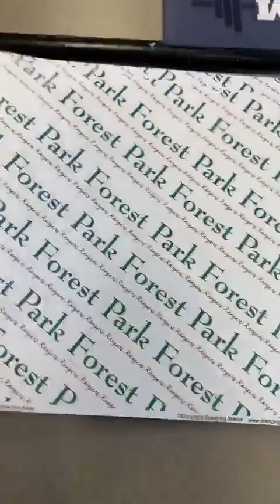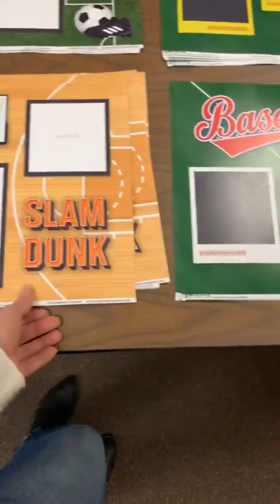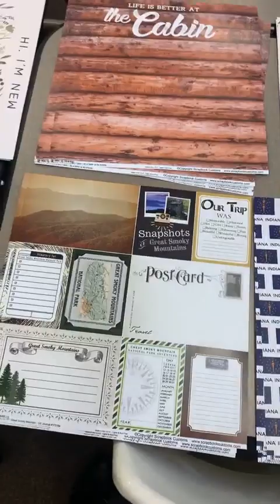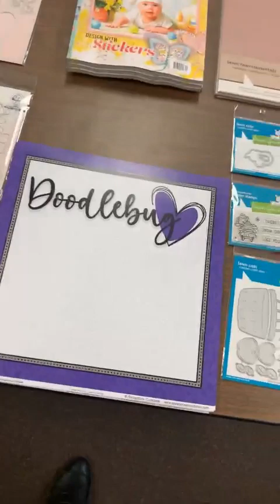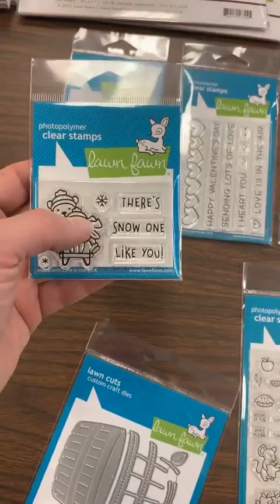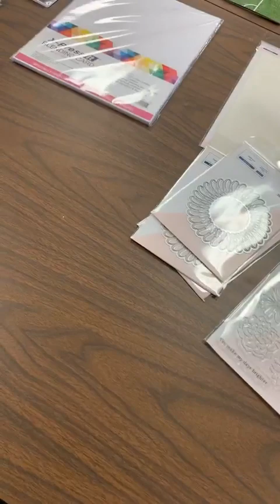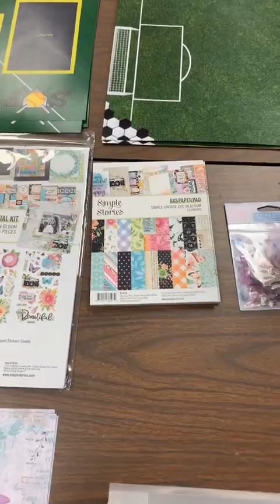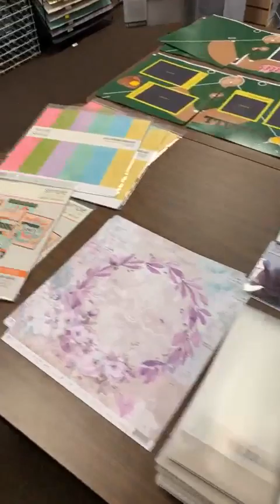2/22 what’s new live from the Doodlebug in Jasper!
What we got in new on 2/22! A lot of new things from our Scrapbook customs order! We got in more sports paper, paper for our local schools, military paper, and so much more!